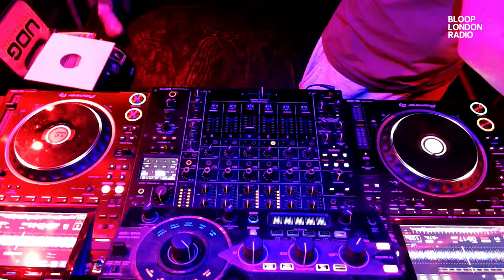Rollers Club w/ Reckon - 13.01.24